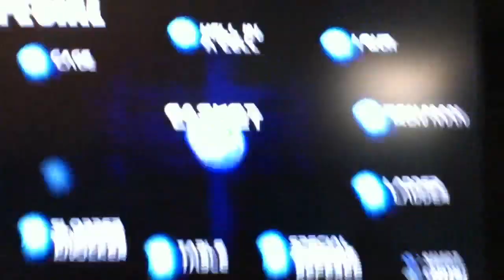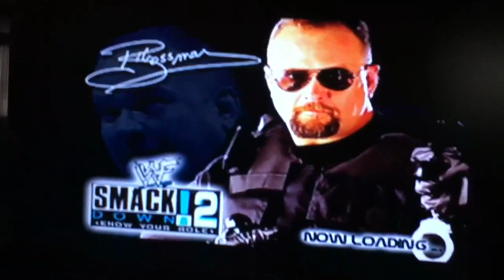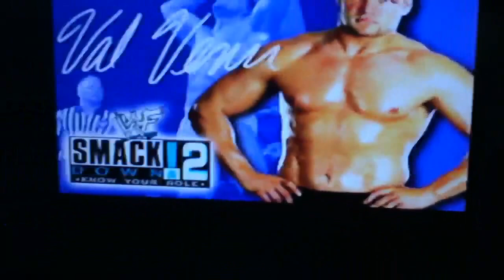WWE Smackdown 1 and 2 PS1 Review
1  6.75/10
 2 7.5/10This is the Start of Smackdown vs Raw  Month. I will review all the Smackdown games leading up to wwe 12  on November 22nd. Well be back to our normal schduale by Thanksgiving